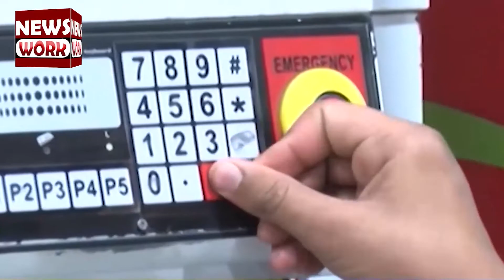Petrol Price hike || Petroleum products Price Expected to be 9.50 Pkr in Pakistan | News Work